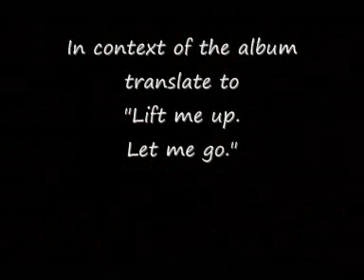Linkin Park - Jornada del Muerto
von dem Album " A thousand Suns "

Hier die Lyrics:

持ち上げて
解き放して    "Mochiagete, tokihanashite"

(ja, es ist auf Japanisch^^)

In context of the album translate to

^o^//